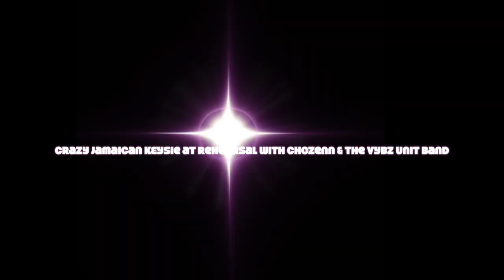Crazy Jamaican Keysie at rehearsal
Chozenn & the Vybz Unit band at SR Music  March 2020